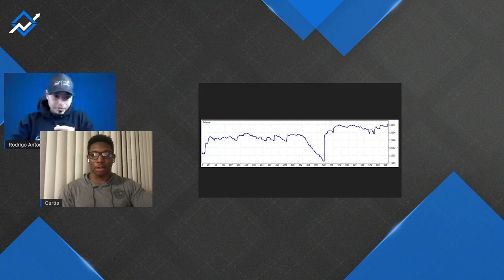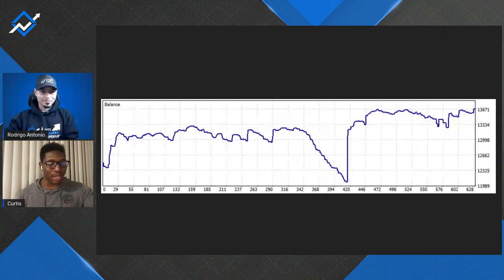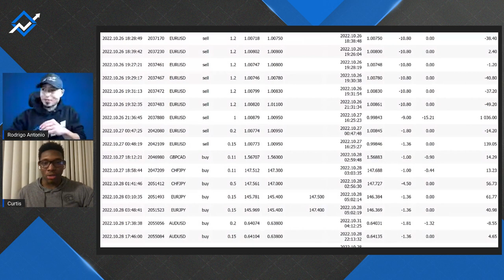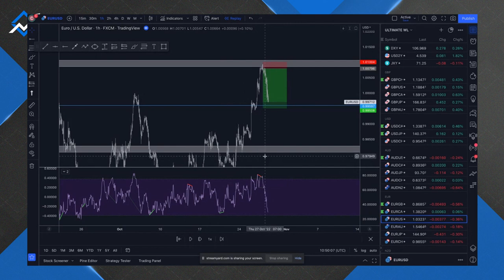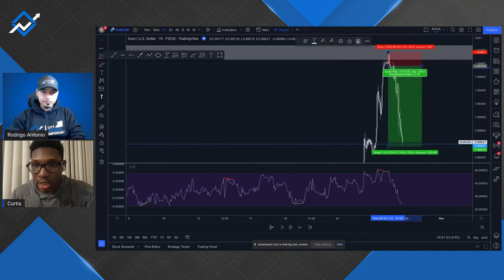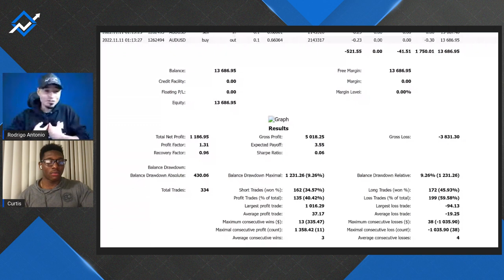1 Trade Changed EVERYTHING From Near Loss to a Funded Trader | Ep.54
Curtis, a CTI Funded Trader, was just $600 from his target, and then a massive losing streak sent him crashing below his starting balance. But he didn't give up! Curtis made an EPIC comeback with one insane trade that hit his target, taking him to a $50,000 funded account!!

Watch the whole journey as he breaks down his strategy and explains how he went from almost losing it all to hitting his biggest win ever!

00:00 - Intro.
00:58 - Why he had a losing streak.
03:07 - How he bounced back.
04:51 - The one video that helped him recover.
06:08 - How he started trading.
07:05 - How did CTI rules make you a better trader.
07:57 - His biggest struggle.
10:11 - His trade performance.
11:07 - His trading strategy.
14:25 - What he did after hitting his profit target.
16:50 - Advice for future funded traders.
18:37 - Final Note

🔥 Join our Weekly Live Stream every Monday at 12:30 PM UK Time on YouTube for more trading insights and strategies!